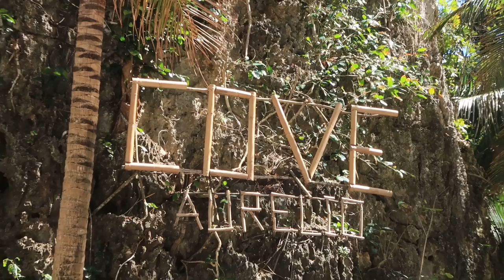HIDDEN GEM OF PHILIPPINES! TABLAS 🇵🇭 (ROMBLON)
VIDEO DESCRIPTION:
In this video we did an island hopping tour in the north of Tablas. A true hidden gem that not many people visit. Incredible place!